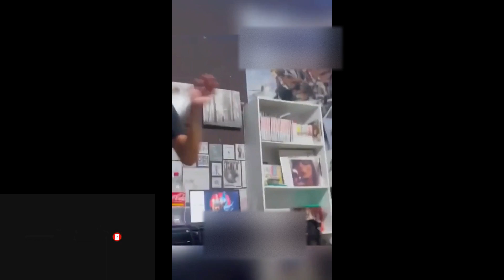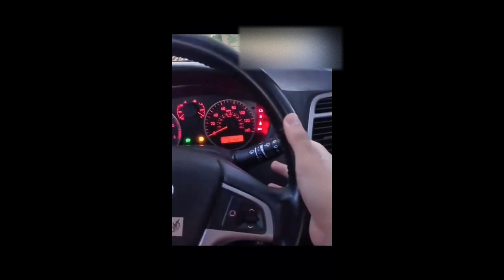Funniest Animals 2023 😂 Best Funny Cats and Dogs 😺🐶 | SatisfyingVideos5m | Part 09